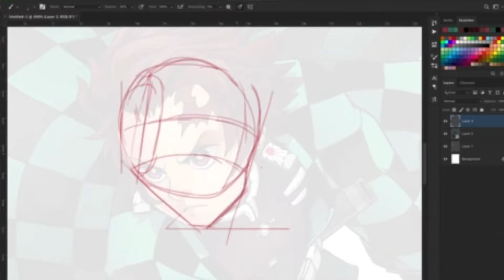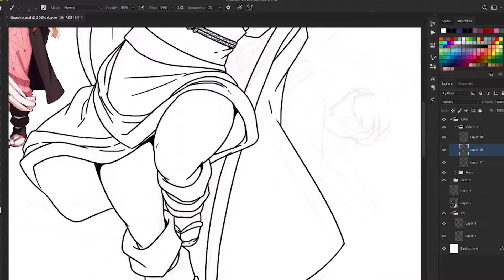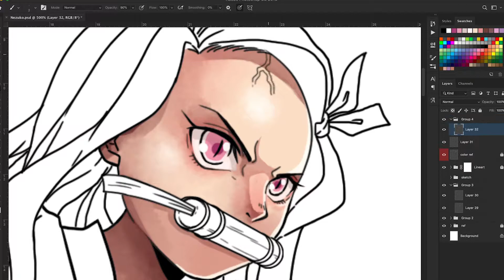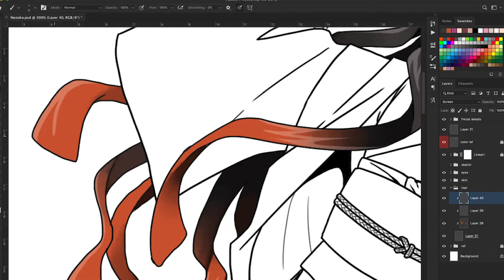SpeedPaint#005: Kamado Nezuko | Kimetsu no Yaiba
A time-lapse drawing process of Nezuko Kamado using Adobe Photoshop CC2019 and One by Wacom

After drawing Tanjiro, I immediately decided to do Nezuko. Was supposed to use her theme but the song doesnt match her pose and form. I was struggling on this piece tbh, from stiff and awkward pose to her bit distorted face, maybe because I was forcing it to finish during my day off, trying to be productive and working on it really late at night. I had the process recorded and thought it would be a waste if I don't make use of the footage for a video. So, I guess I'll have to re-draw her and post the final drawing on my Facebook page or when I plan to sell it on conventions. :)

Should I do Zenitsu and Inosuke in the future? You can also download Nezuko's kimono pattern that I made. :)

Awesome Music Cover by: AnDre X - LiSA - Gurenge (Full Instrumental)